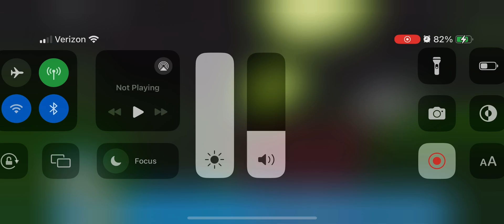Universal Studios Roblox Gamma Meltdown Coaster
July 28 2024 Universal Studios Roblox Gamma Meltdown Coaster Back Row On Ride POV At Night 🎢🌙